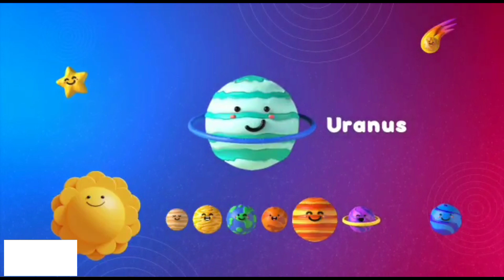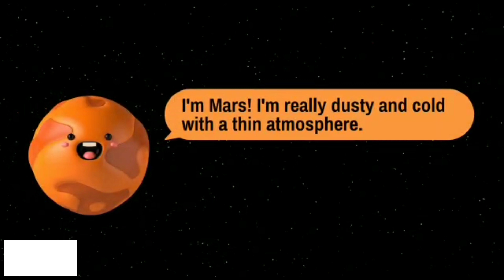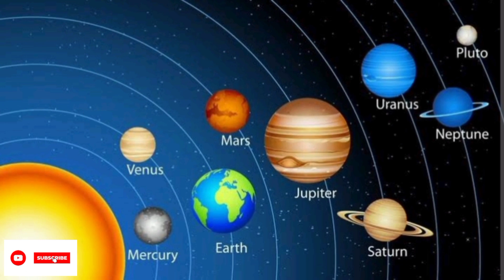planets of our solar system 101 sun| BEST LEARNING VIDEOS FOR KIDS SOLAR SYSTEM EXPLAINED